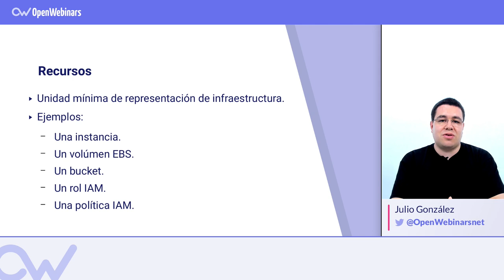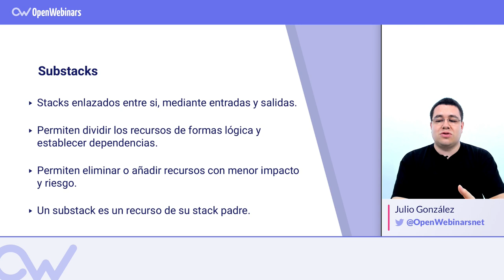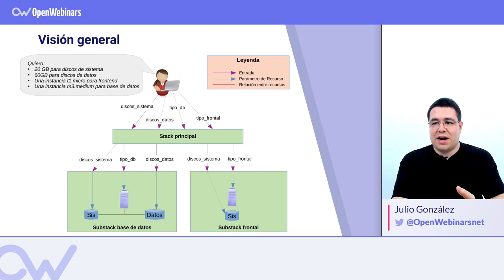ESTRUCTURA BÁSICA DE AWS CLOUDFORMATION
En el vídeo hablamos sobre la estructura básica de CloudFormation y sus componentes.►► ¿Quieres seguir aprendiendo?

ÍNDICE:
1 # 0:21 Recursos
2 # 0:50 Stacks
3 # 1:34 Substacks
4 # 2:01 Visión general